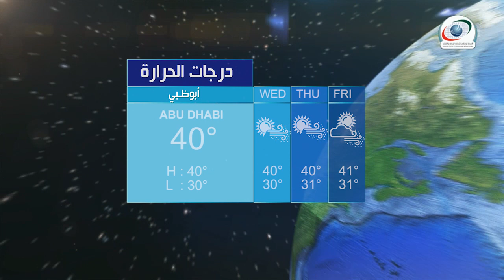النشرة الجوية و أحوال الطقس المتوقعة اليوم 9 سبتمبر 2015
و نقدم لكم النشرة الجوية و أحوال الطقس المتوقعة لهذا اليوم 9 سبتمبر 2015